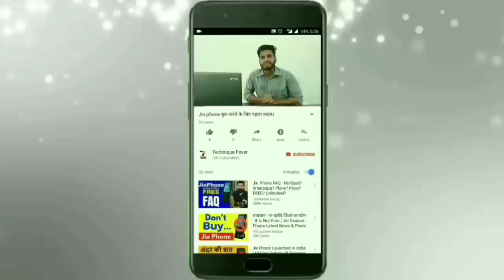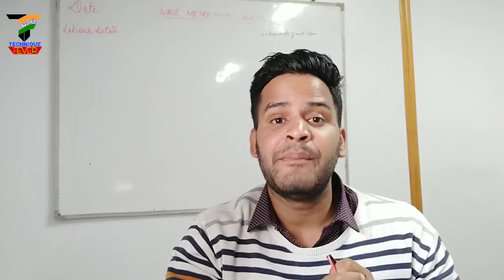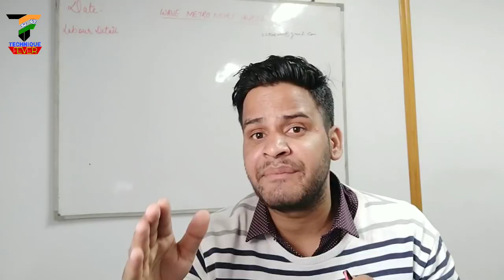How credit card company make money? क्रेडिट कार्ड कंपनी कैसे कमाती हैं?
Namaskar Dosto, Aaj ke is video main maine aapko bataya hai ki credit card company kaise earn karti hain.ya for wo kaise paise banati hai.